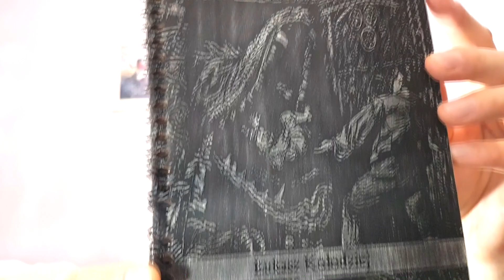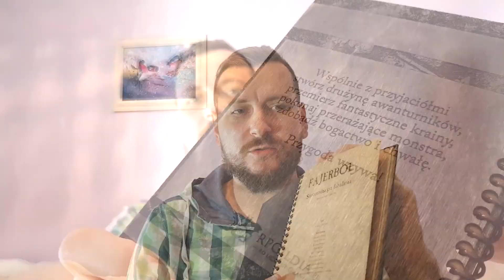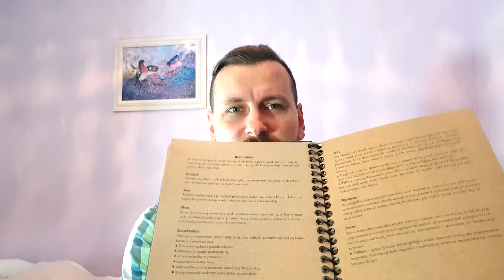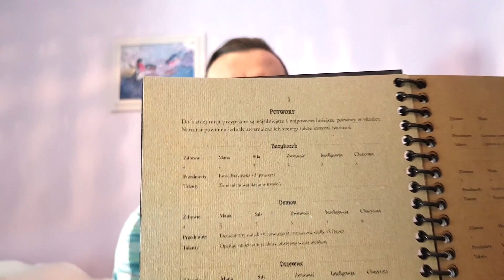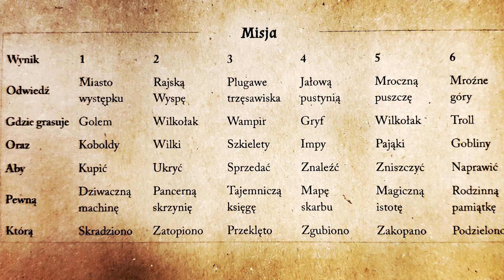Fajerbol - Staromodna Gra Fabularna - Recenzja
Fajerbol - Staromodna gra fabularna to bardzo ciekawa gra. Tutaj mamy jeszcze do tego bardzo ładne wydanie od RPGildia. Jeśli wam się podoba i chcielibyście zgarnąć egzemplarz dla siebie weźcie udział w konkursie.
Skorzystajcie z tabelki i wylosujcie misję. Dodajcie do tego swój komentarz / rozwinięcie. Najciekawsza propozycja (moim zdaniem) wygra podręcznik. Super co nie? Macie czas do piątku do godziny 20-tej. Wyniki podam w przyszły weekend.